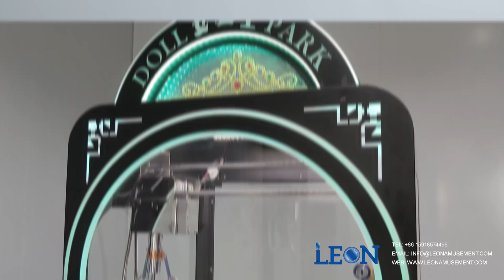The Doll Park Claw Machine - Happy Harvester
Step right up and experience the thrill of the Doll Park Claw Machine! The thrill of successfully grabbing a prize with the claw is a feeling that transcends age, making the doll park claw machine a hit with people of all generations.